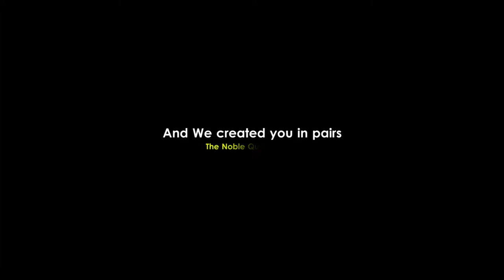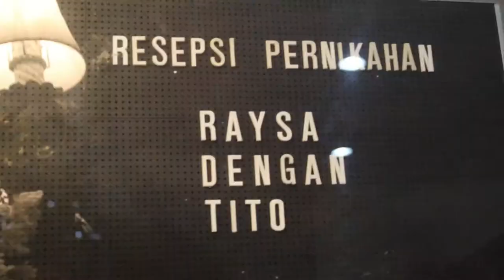Hi-Light | Tito & Raysa's Wedding